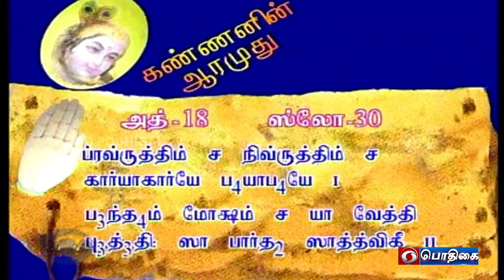Kannanin Aarumudhu | Bhagavad gita discourse | Episode - 682